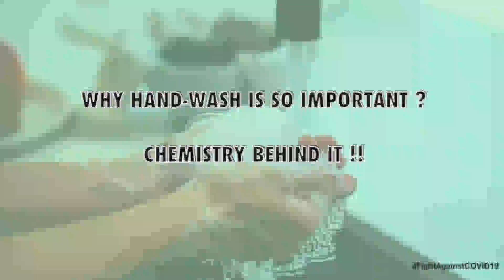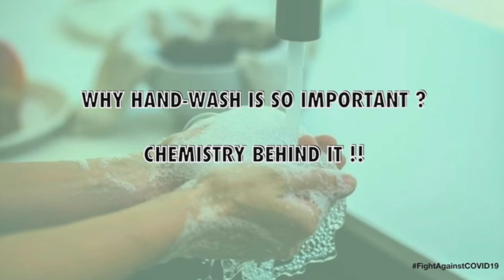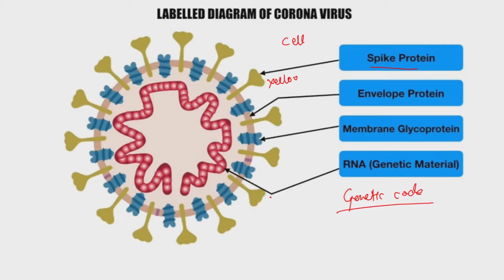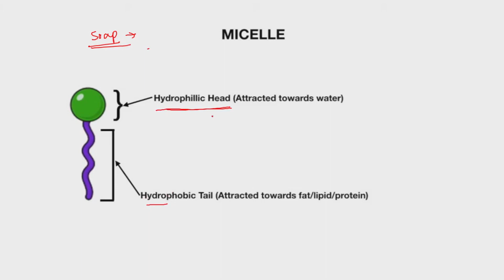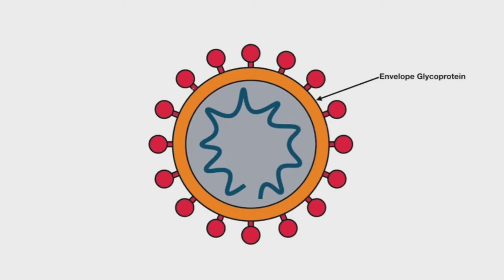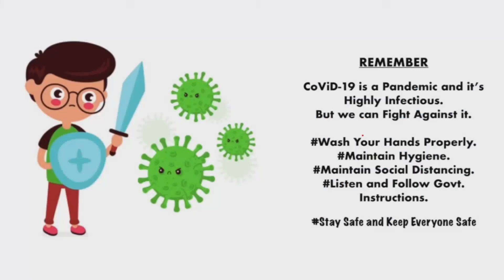Why Handwash is so Important ! Chemistry Behind it.